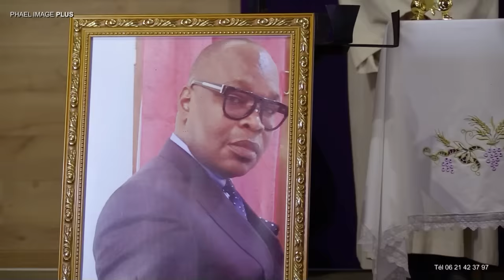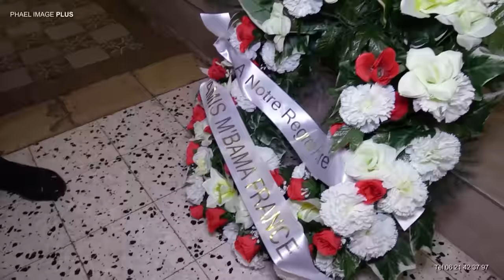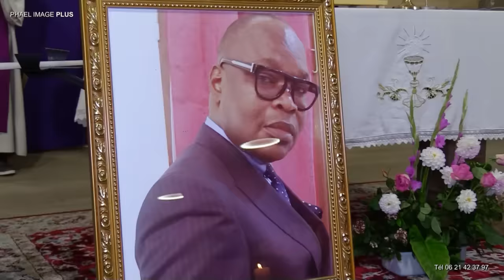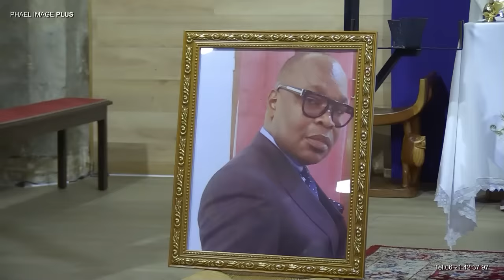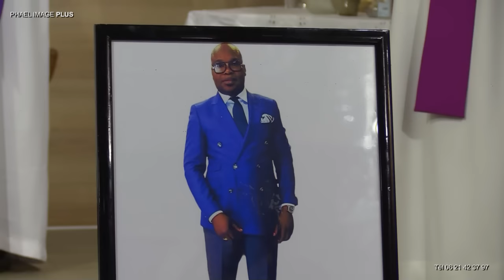LA MESSE D’OBSÈQUES DE Mr SEPTIME NKOUNKOU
LA MESSE D’OBSÈQUES DE Mr SEPTIME NKOUNKOU RÉALISATION PHAEL IMAGE PLUS Tél 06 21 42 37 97